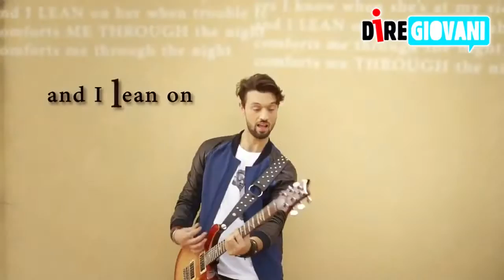Nuova edizione del TG di diregiovani.it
- Si conclude la settimana della scienza con la notte dei ricercatori!
- A New York istituti chiusi per la festa dell'Aid El-Kabir
- C'erano una volta i Dear Jack. Alessio Bernabei lascia
- Eclisse totale di “super” luna il 28 settembre
- Online la nuova versione di eTwinning per i gemellaggi elettronici